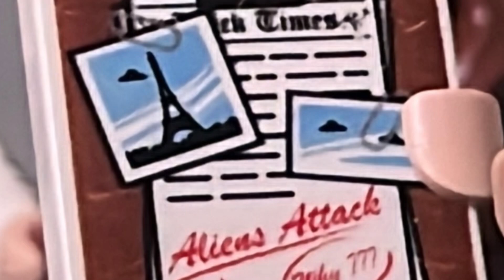LEGO The Adventure’s Of Kalei And The Curse Of The Mummy (Part 5 Bar Talking And Escape Scene)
After The Explorer Escape, He Came to Talk to Uncharted Man and Sarah who Deals with Russians and they need help to Find the Secrets of The Egyptians Before the Mummy and Russians gets it and until two Russians came to bar and threaten them until they knocked them out. Enjoy!!! 😀😁👍